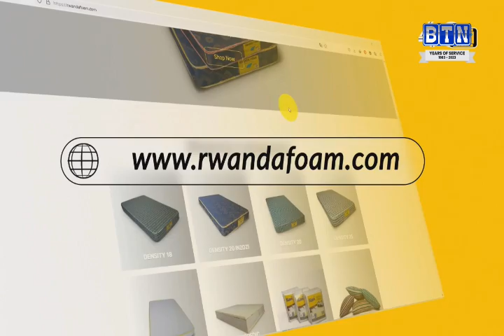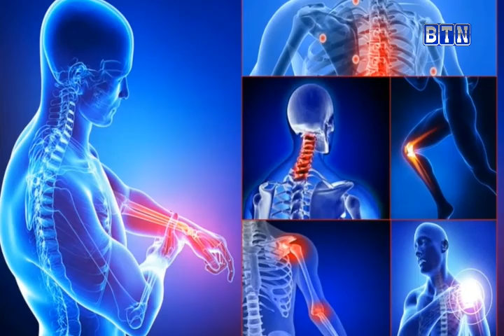SPORTSZONE: Ibya Rayon Sports na Intare byabaye uruhererekane//Kivu Belt Race// Basketball